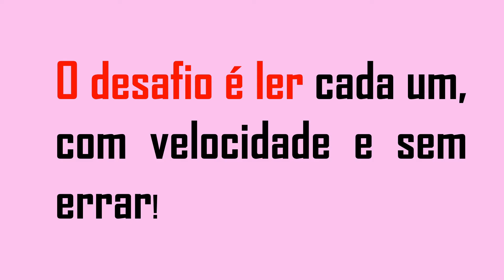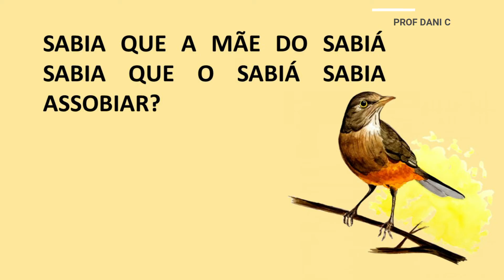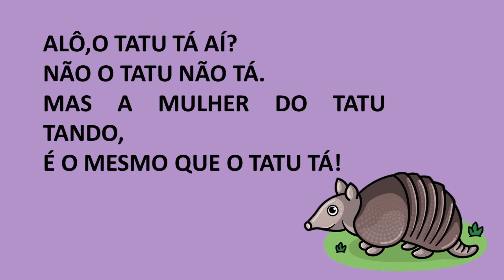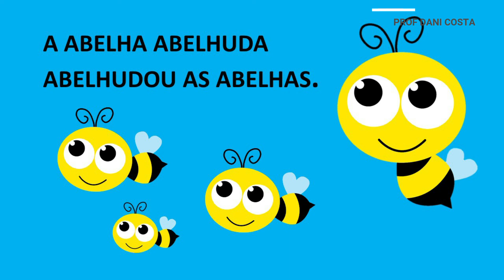TRAVA- LÍNGUA / FOLCLORE /vídeo infantil/#1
Neste vídeo vamos ver alguns trava-línguas do nosso folclore brasileiro.
Trava-línguas é um jogo verbal em que você deverá dizer com clareza e rapidez versos ou frases com sílabas formadas com o mesmo som.

A ARARA DE ARARAQUARA É UMA ARARA RARA.

O RATO ROEU A ROUPA DO REI DE ROMA
A RAINHA COM RAIVA RESOLVEU REMENDAR.

SABIA QUE A MÃE DO SABIÁ SABIA
QUE O SABIÁ NÃO SABIA ASSOBIAR?

ALÔ,O TATU TÁ AÍ?
NÃO O TATU NÃO TÁ,
MAS A MULHER DO TATU TANDO
É O MESMO QUE O TATU TÁ.

TRÊS PRATOS DE TRIGO PARA TRÊS TIGRES TRISTES.

A ABELHA ABELHUDA
ABELHUDOU AS ABELHAS.